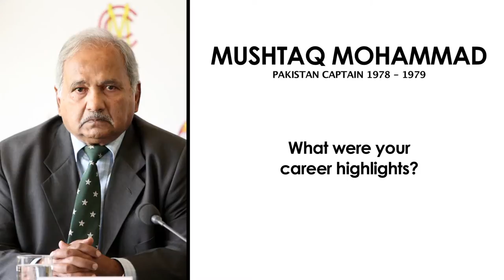Pakistan Cricket - Best Moments - Mushtaq Mohammad - Cricket World TV Exclusive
Former Pakistan captain Mushtaq Mohammad relives some of the best moments from his career, focussing on two series in particular.

He talks about the tour to Australia in 1976/77 where he led the team to victory in Sydney and from there they headed to the West Indies, where he scored a century during another landmark win.

In this exclusive interview with Cricket World he chats about the challenges faced when he had only two seamers in Imran Khan and Sarfraz Nawaz to call on against Australia.

This video was produced by video production and digital marketing company CWM Studios

Cricket World is the website to visit for the latest breaking sports news from all around the world of cricket including Tests, ODIs and Twenty20s and major tournaments such as the ICC World Twenty20 2012, World Cup 2011 and the Indian Premier League. Also offering free live scores, live streaming, betting, photos and cricket videos, cricket tv and scorecards.

Cricket World has covered all the main events in world cricket including World Cup finals, milestones achieved by the likes of Muttiah Muralitharan, Brian Lara and Sachin Tendulkar, the spot fixing trial, the Ashes as well as producing videos about cricket at all levels.